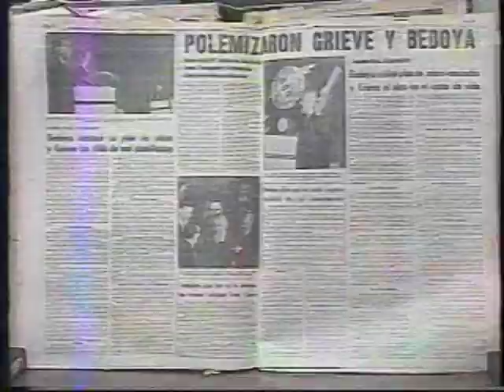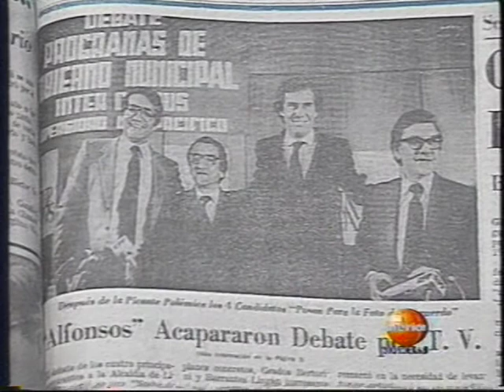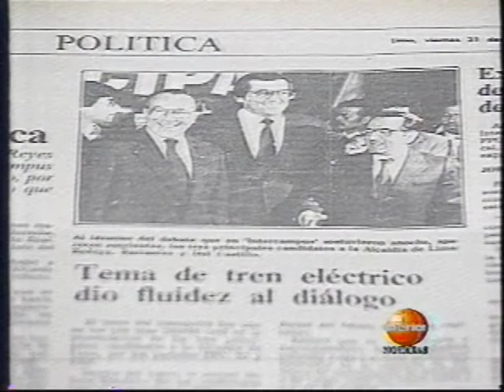TUESTA 1998 Canal 4 Historia de los debates municipales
Alamo Pérez Luna entrevista a Fernando Tuesta Soldevilla sobre el primer debate municipal de la historia del país.